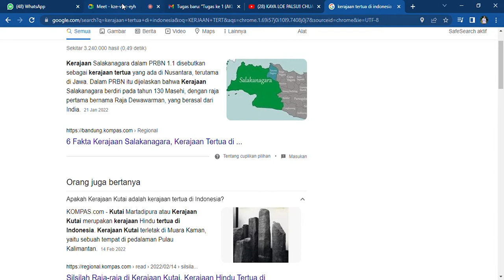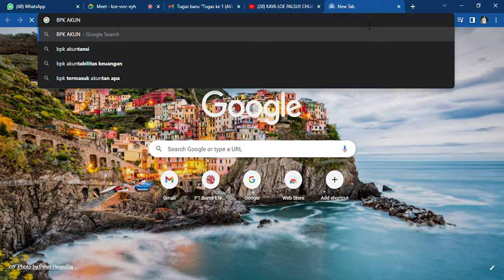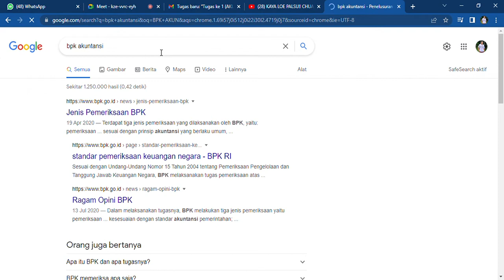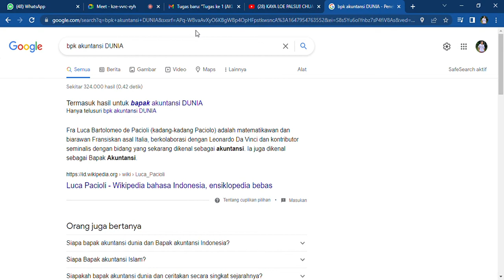SEJARAH AKUNTANSI!! revolusi industri di inggris